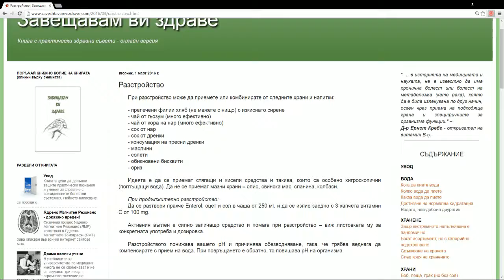Разстройство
Завещавам ви здраве - книгата